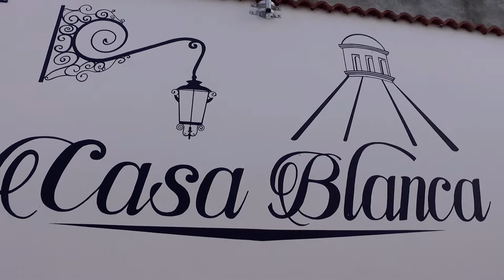Trailer 15 Años Jalapa